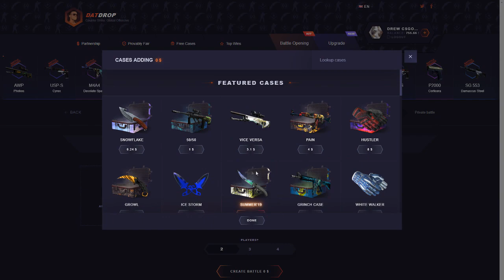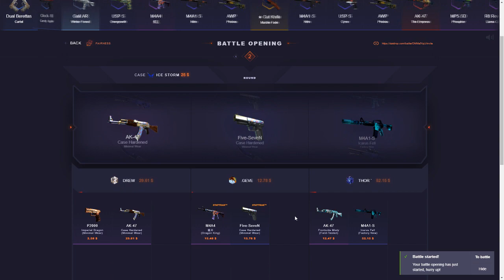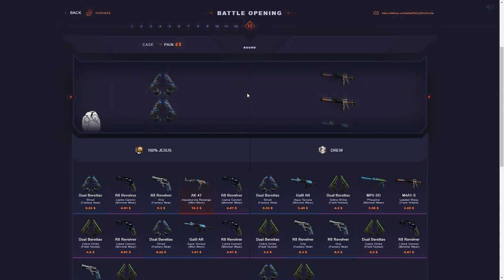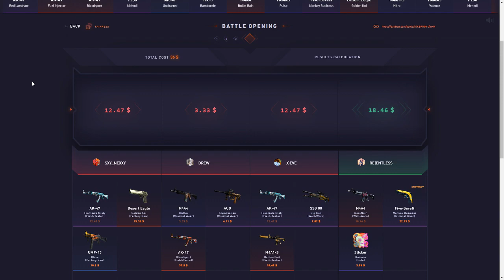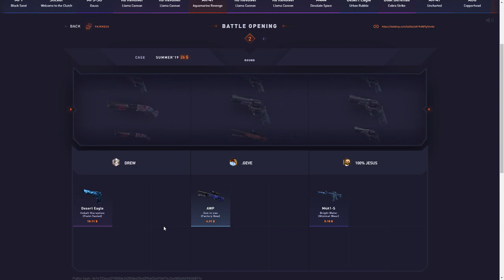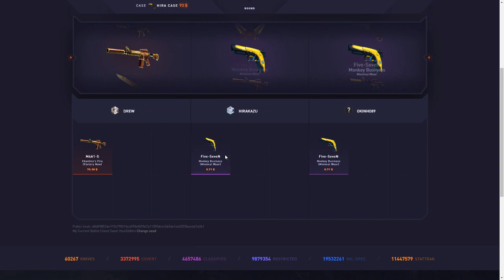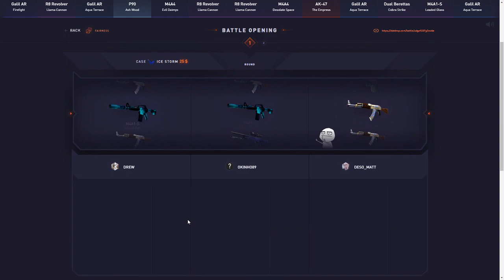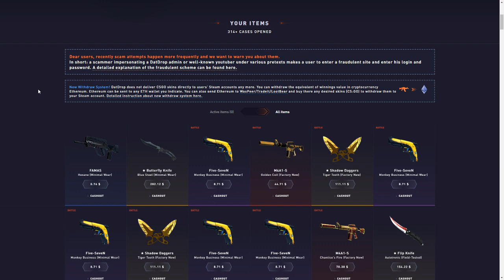CRAZIEST COMEBACK ON DATDROP! Datdrop Sponsored Ep 23